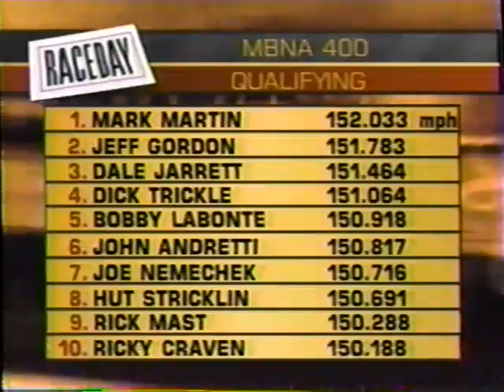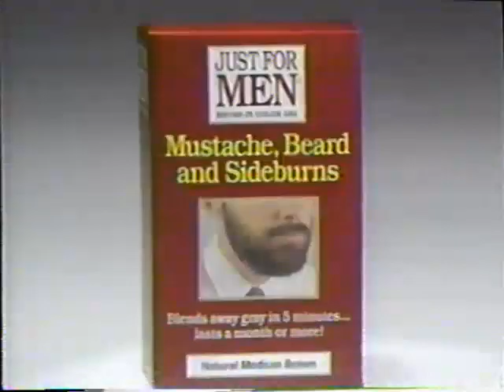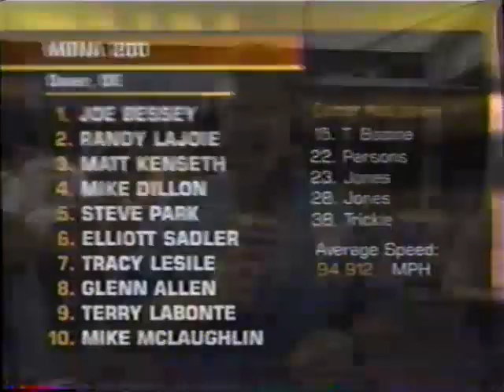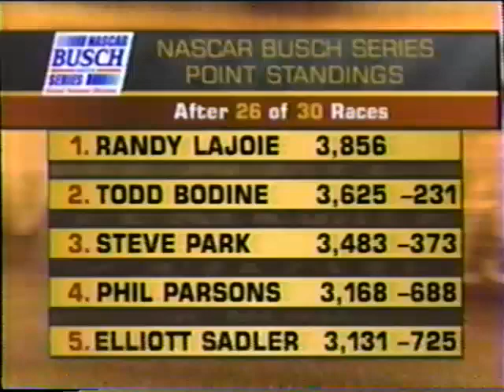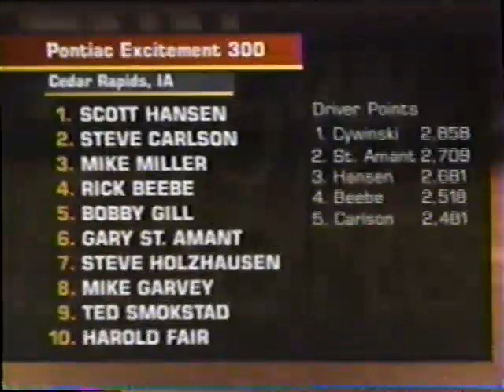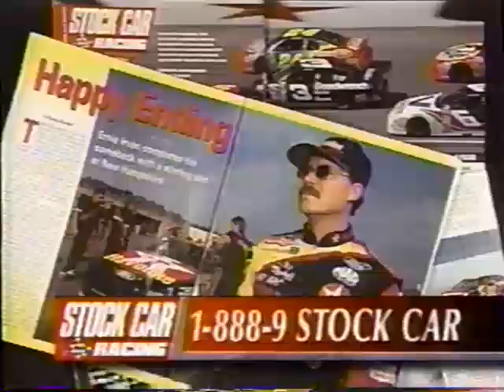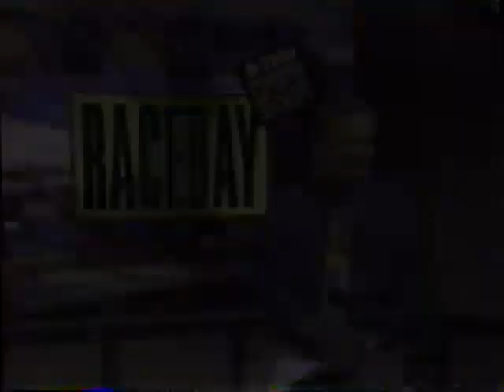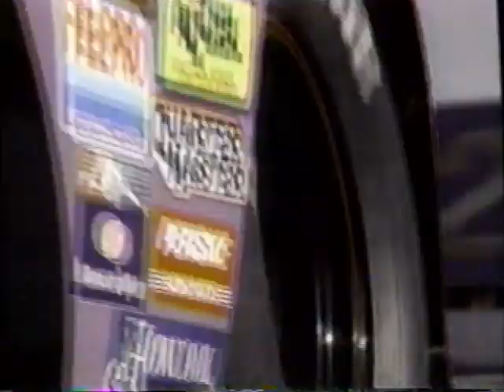Raceday 9 21 97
The pre-race show before the Sept. 1997 MBNA 400 NASCAR Winston Cup race at Dover Downs Speedway, covering all racing news for the weekend.

Footage owned by NASCAR.  Credit to TNN Motorsports.